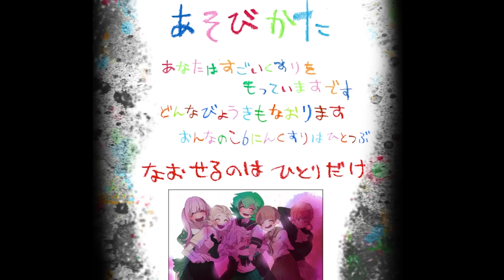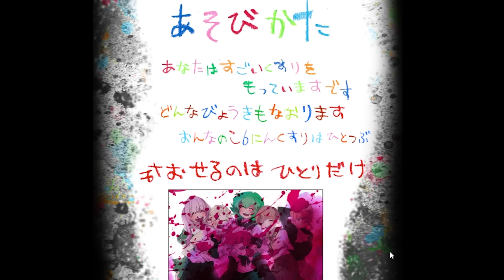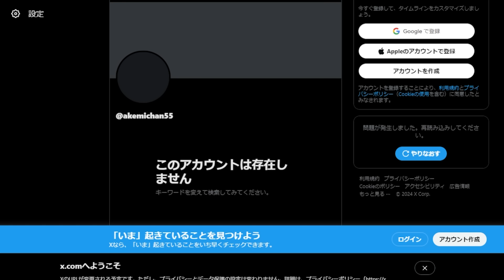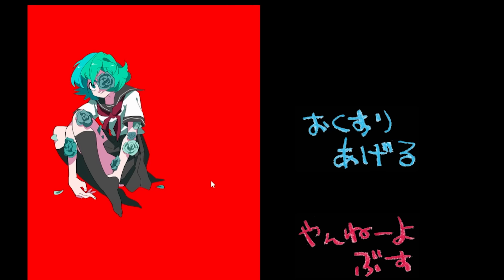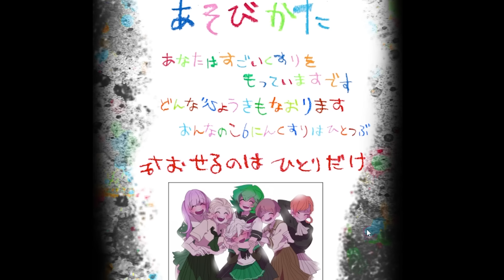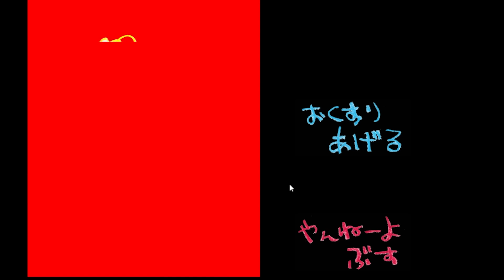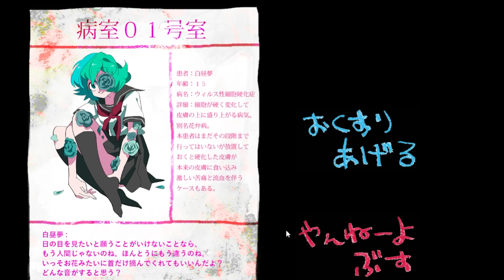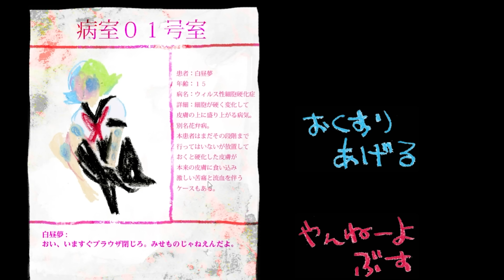話題の怖いサイト『魚肉病院』を知っていますか？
あなたはどの子を治したいですか？
嬉し楽しの魚肉病院 実況プレイ